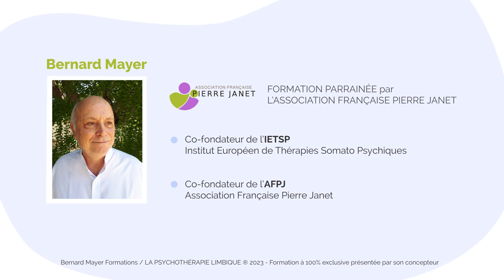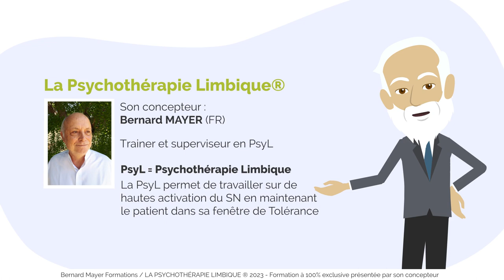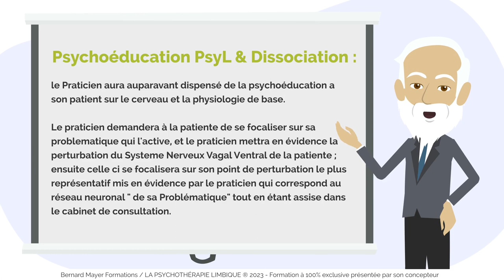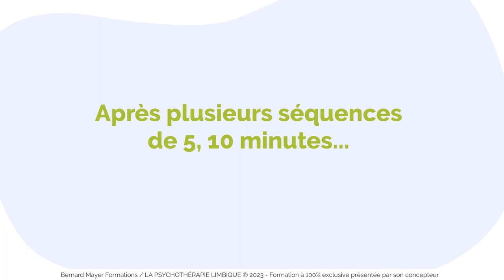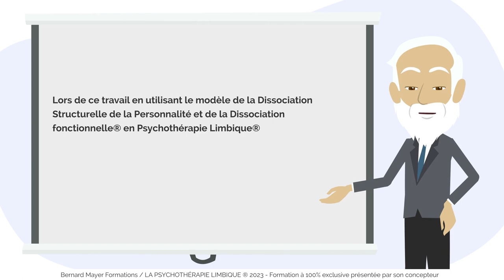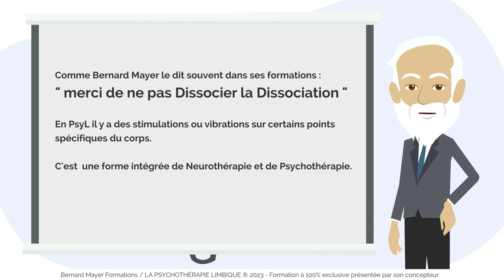IESTP psychothérapie limbique